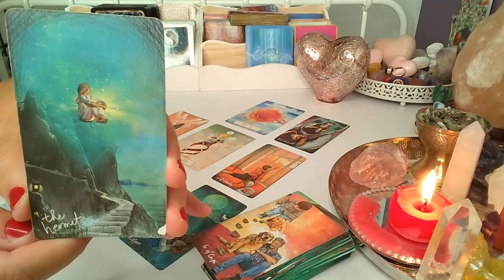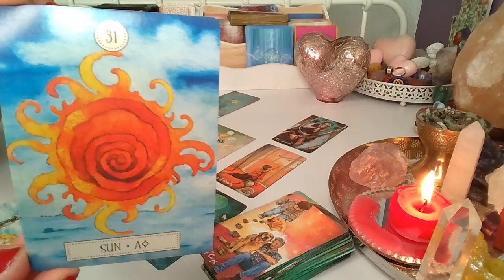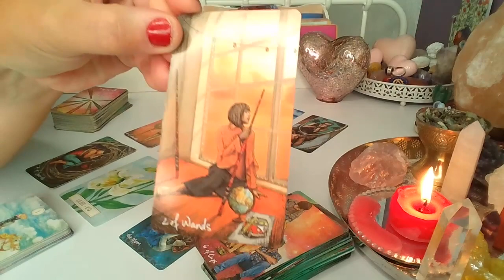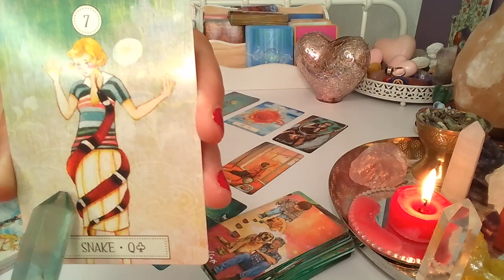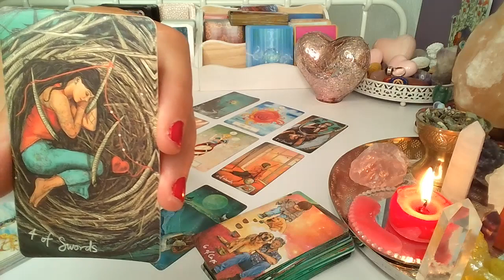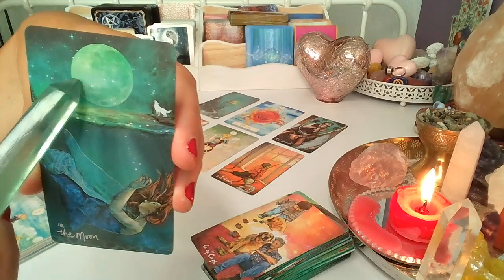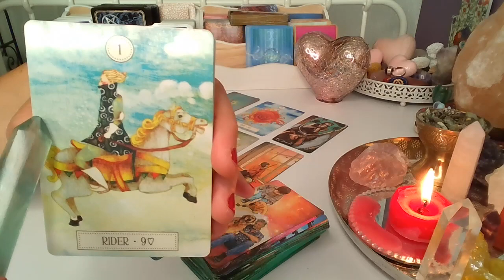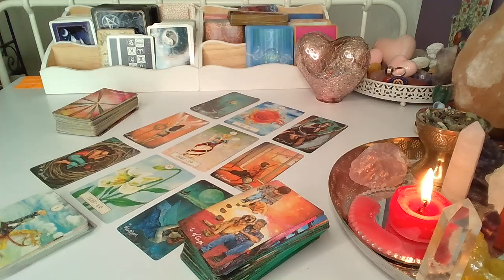LUSTRO DLA ZAKOCHANYCH ❤️ 2x6 KartyTAROTA+ 2 Karty LENORMANDA ❤️ wrozby porady magia ❤️